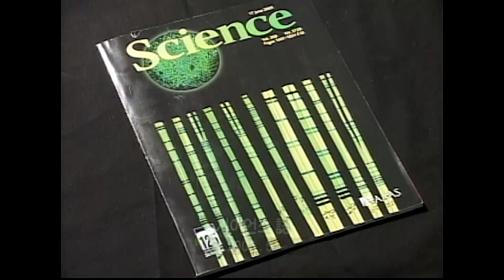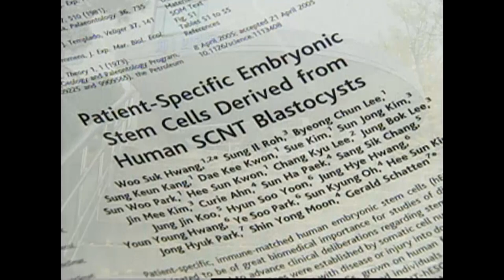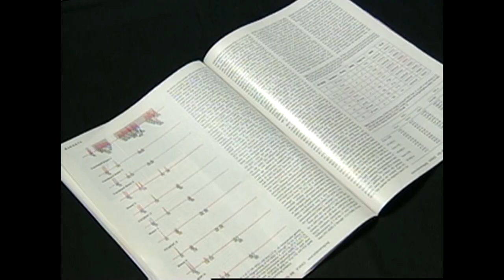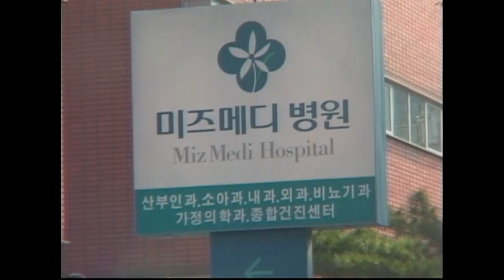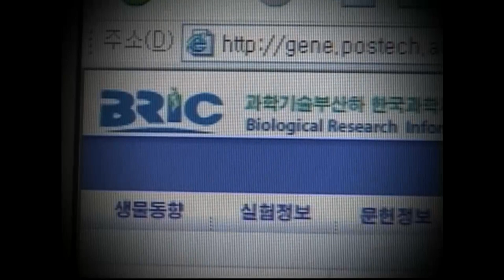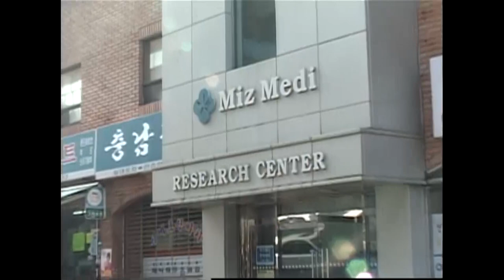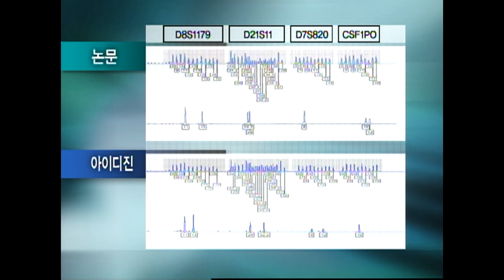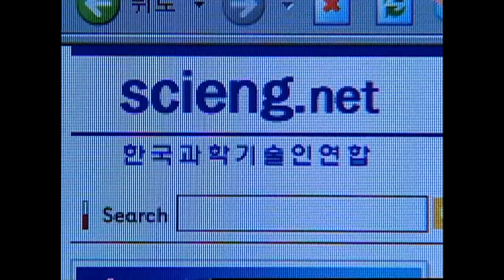[Full] PD수첩은 왜 재검증을 요구했는가?_MBC 2005년 12월 15일 방송